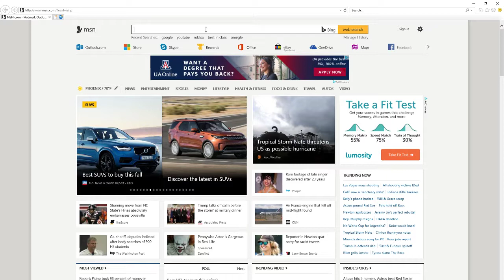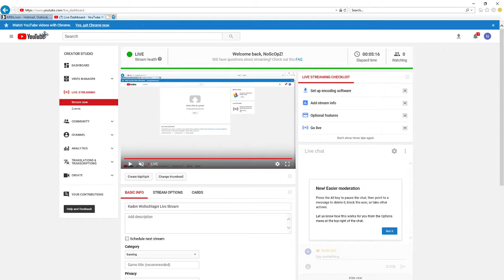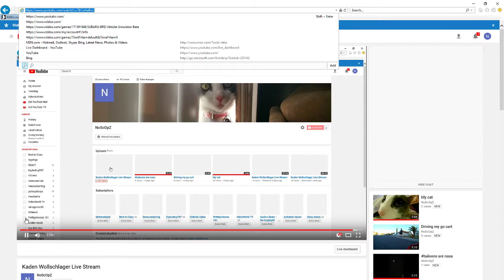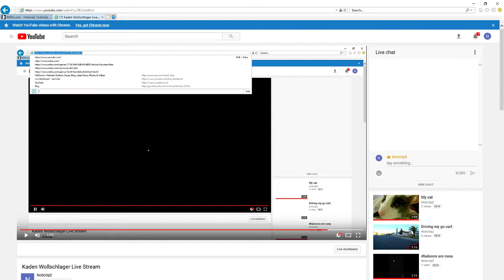Kaden Wollschlager Live Stream